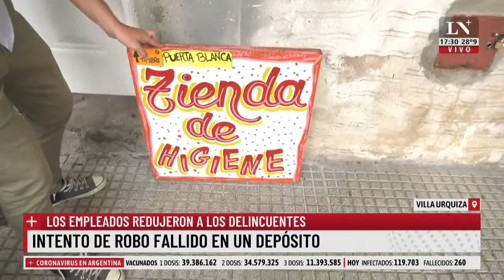Intentaron robar un depósito y los empleados los detuvieron